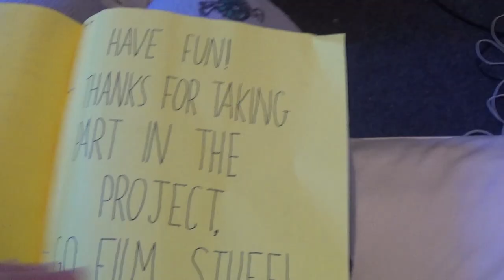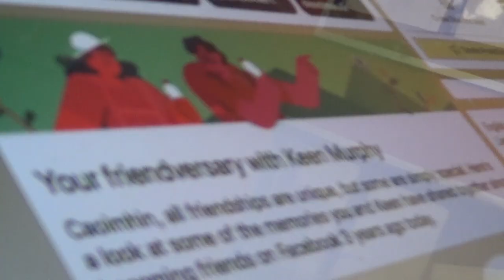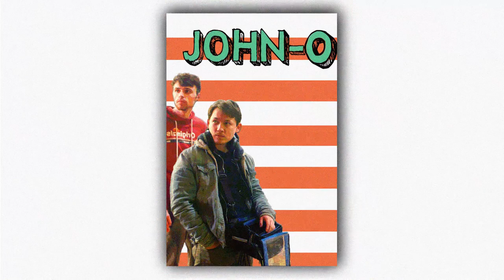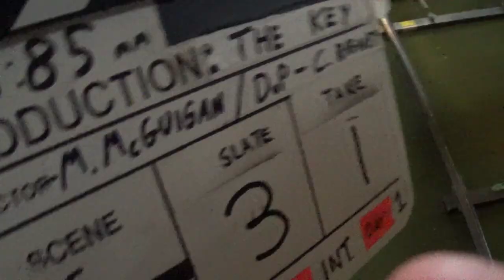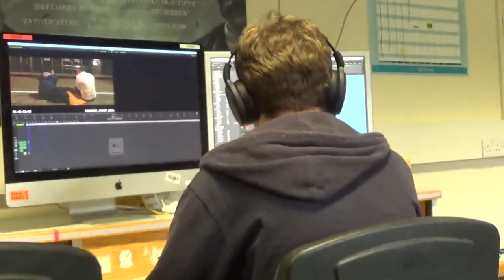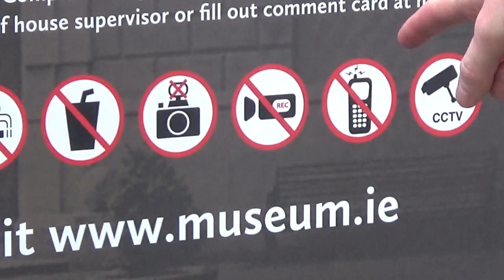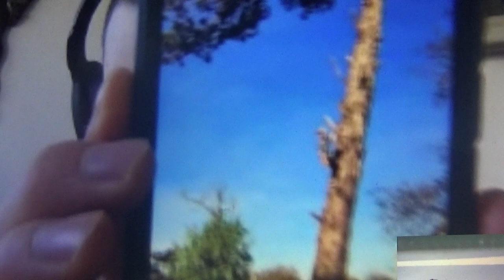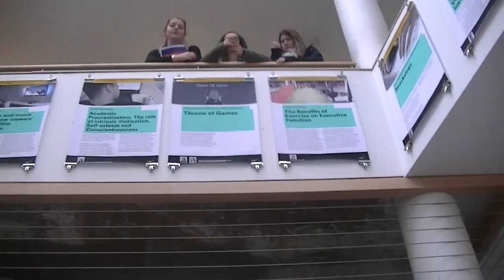PART 22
WATCH WITH SUBTITLES TURNED ON!

PART 22: A Part of Parts

This is a PART video. Since 2015, I have made a video out of every year of my life. You can watch them all below: